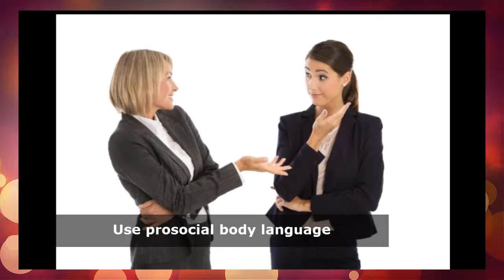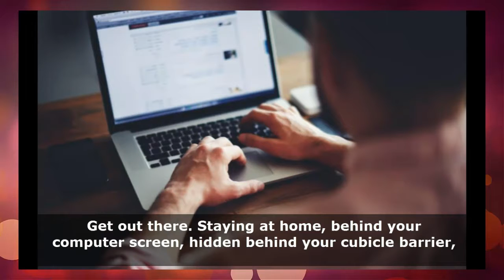Tips for Socially Awkward People ~ How to Get Over Being Socially Awkward